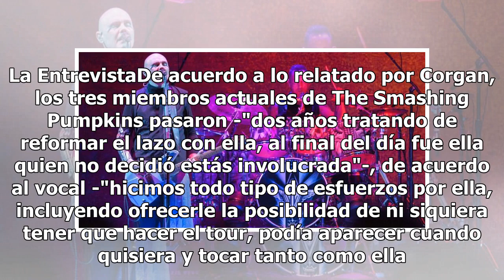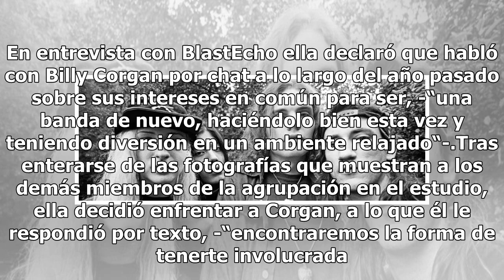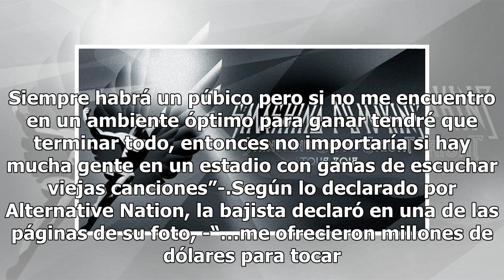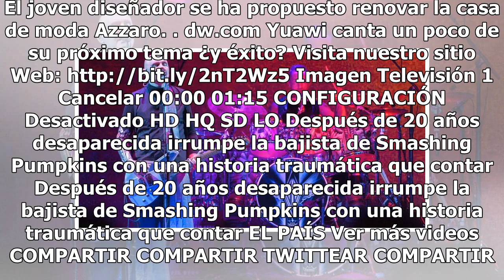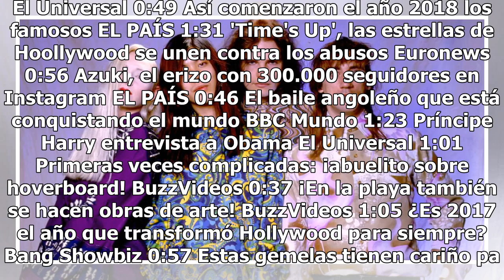Billy Corgan: “D’arcy Wretzky nunca volverá a ser parte de The Smashing Pumpkins”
Ayer Billy Corgan terminó por romper el corazón de varios seguidores de The Smashing Pumpkins en una entrevista radiofónica con el 98 Rock de Baltimore en la cual declaró que la bajista original de la agrupación nunca volverá a tocar con ellos. Actualmente The Smashing Pumpkins se encuentran a la mi...